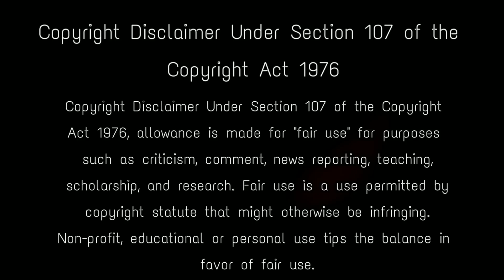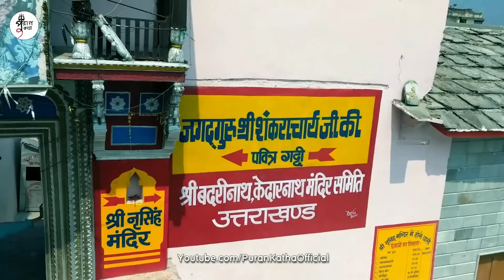375 বছর পর খোলা হল জোশীমঠের বন্ধ দরজা, ভেতরের প্রমাণ দেখতেই সবার মাথা ঘুরে গেল joshimath temple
Joshimath, also known as Jyotirmath, is a city and a municipal board in Chamoli District in the Indian state of Uttarakhand. Located at a height of 6150 feet, it is a gateway to several Himalayan mountain climbing expeditions, trekking trails and pilgrim centres like Badrinath. The holy town of Joshimath has plunged into a full-blown crisis after houses and roads developed cracks due to land subsidence. Narsingh Temple is a popular temple in Joshimath. Famous as a part of Sapt Badri, Narsingh Temple is also called as Narsingh Badri Temple and a sacred place. What happened when the locked door is being open.

Keep Support! :)